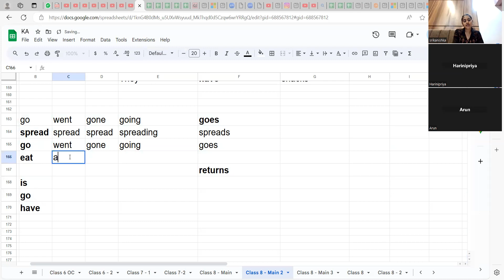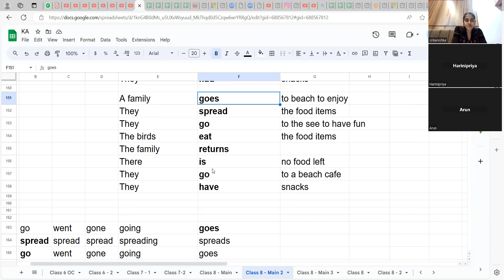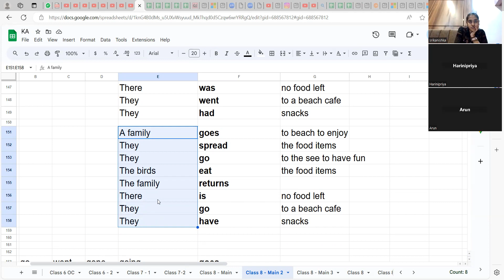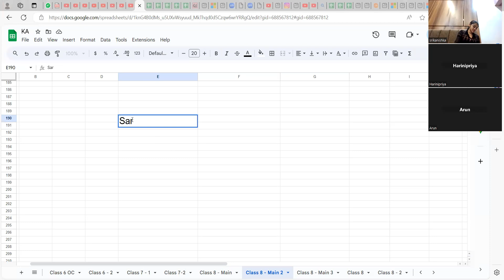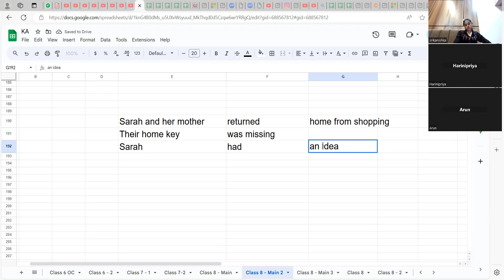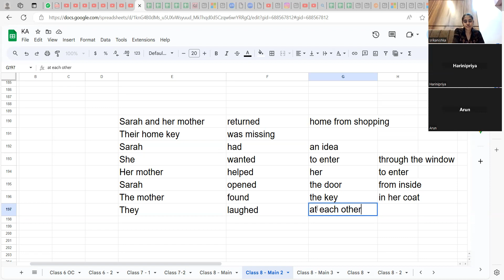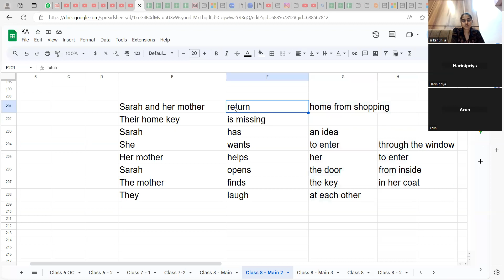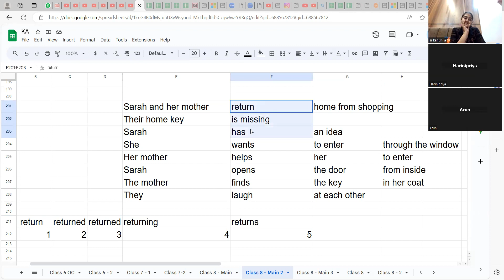ஆங்கில வாக்கியம் இவ்வளவு சுலபமா? Story Production Easy English:கட்டாயமாக தெரிய வேண்டியது- part 5